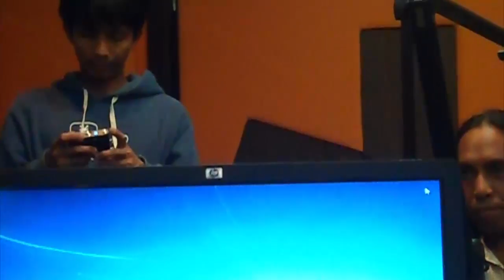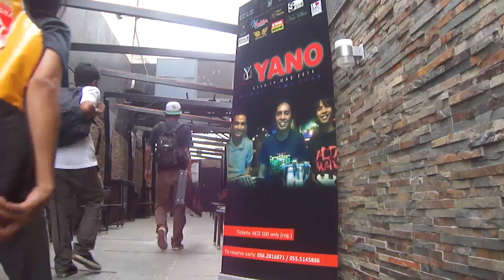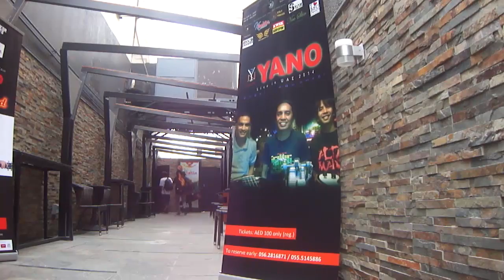punda mv dubai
pls share ty
ya hindi no